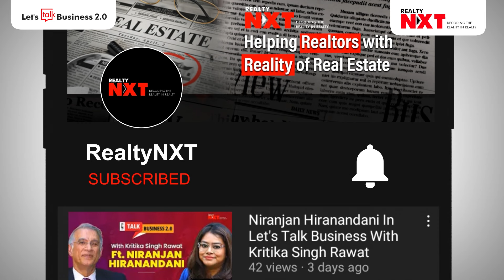Niranjan Hiranandani, MD, Hiranandani Group: We Live & Die But Business Will Go On Forever!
In this episode of Let's Talk Business 2.0 Dr. Niranjan Hiranandani, Co-Founder & MD, Hiranandani Group interacts with Kritika Singh Rawat, CEO, RealtyNXT about ChatGTP, urbanisation rising across cities, completing the Gujarat project in one year, upcoming Panvel - Alibaug infra development & much more.